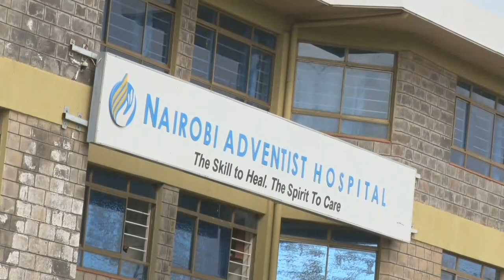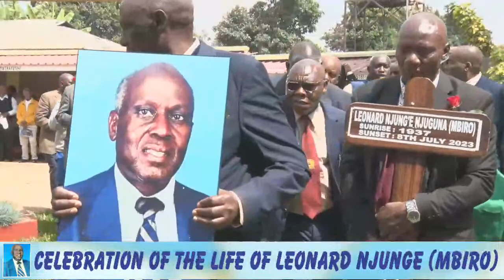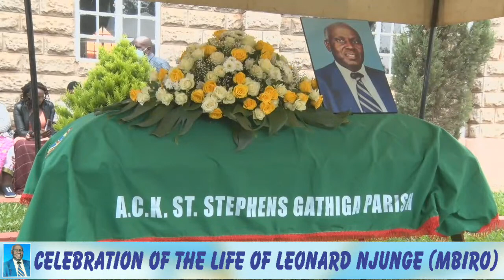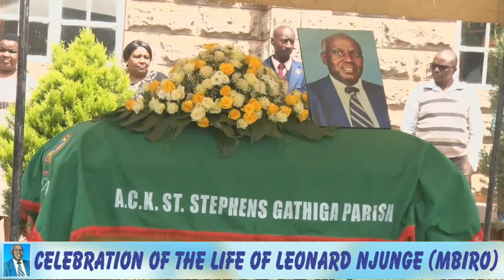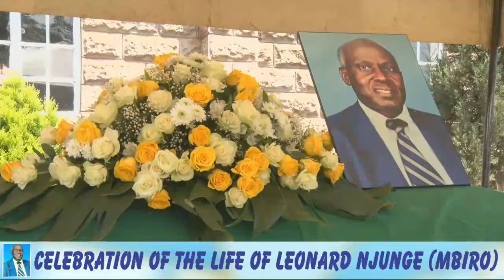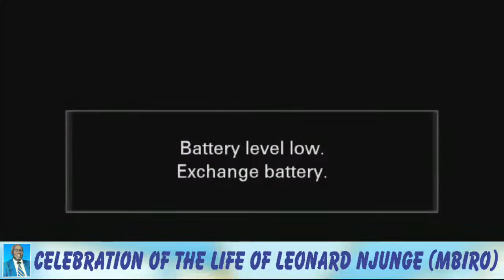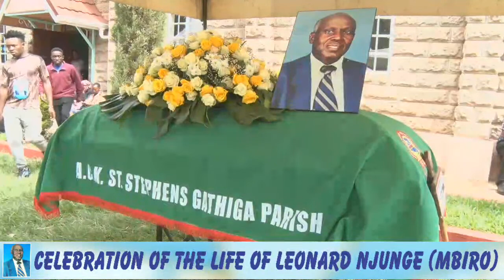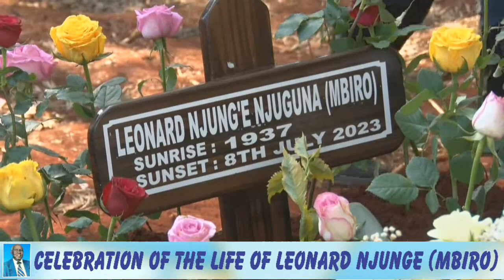FARE THEE WELL LEONARD NJUNGE NJUGUNA (MBIRO)